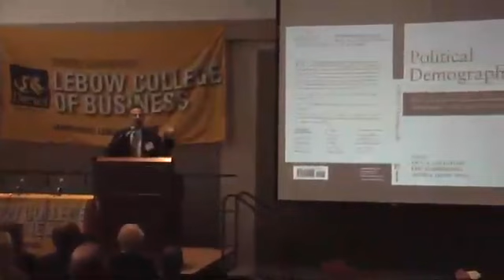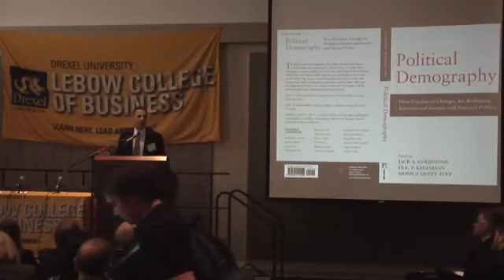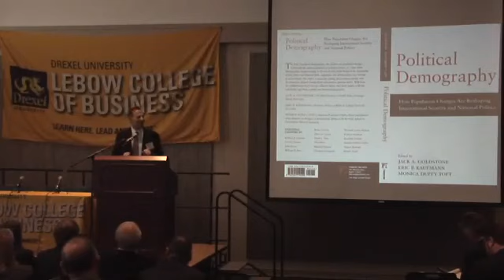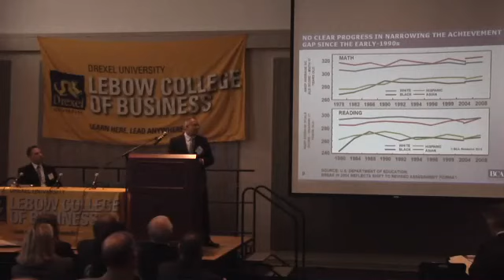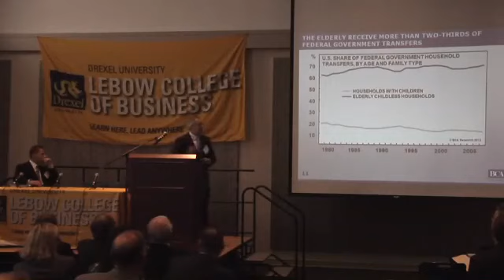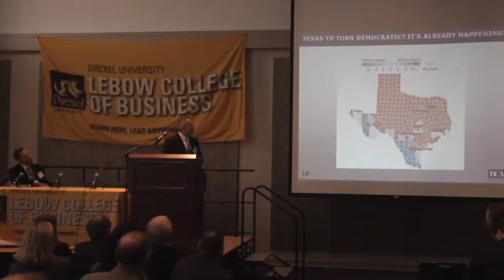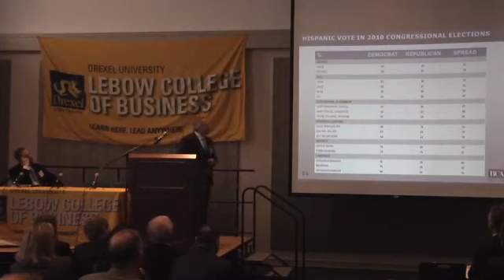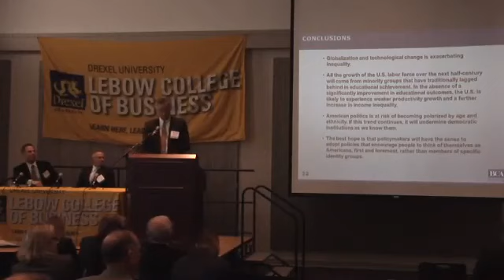30th Annual Monetary and Trade Conference | Global Interdependence Center (GIC) and Drexel's LeBow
Part I of IV. This event was hosted by the Global Interdependence Center (GIC) and Drexel's LeBow College of Business.